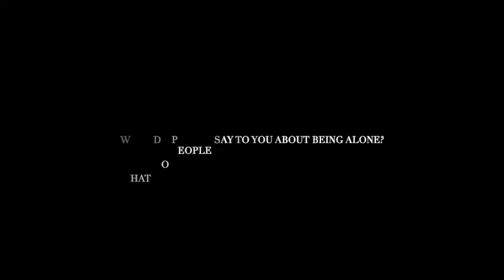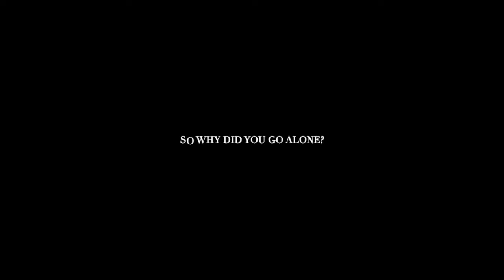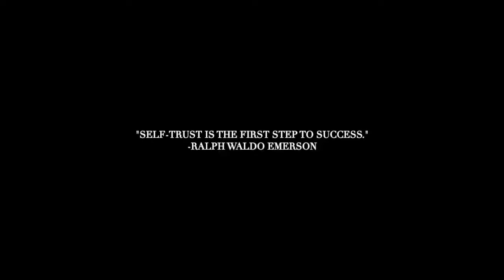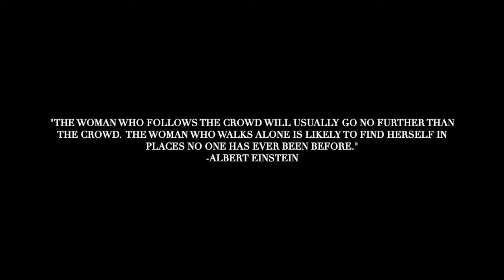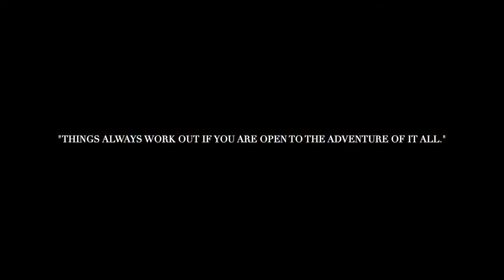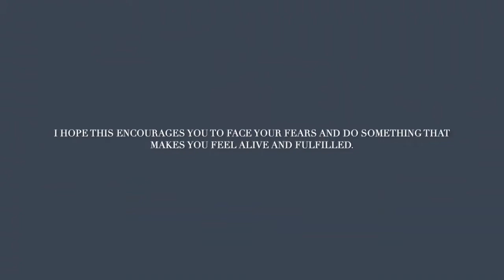Solo Women Camp Outdoors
There is a product for every you.  Mind body and spirit
Come join our private feed on Facebook! All donations are being used to start a sustainable homestead community.

Check me out on Instagram @thehowlingwolveshomestead

$20.00 Shopping bag
$30.00 Tshirt
With our Camp Ourabora Logo

🏕️Upcoming camping events🏕️